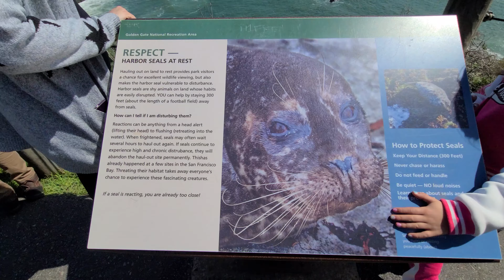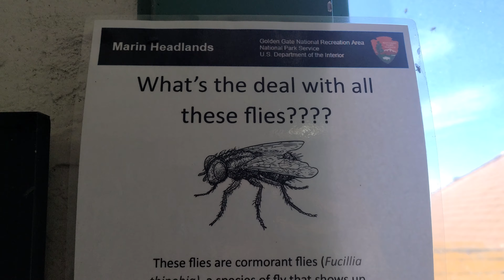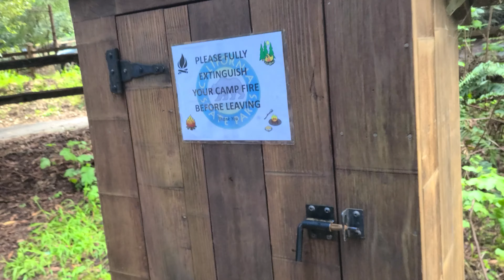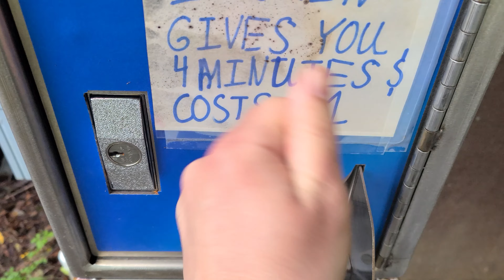Point Bonita - Farol na entrada da Baía de São Francisco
Mais de 300 barcos encalharam perto da Golden Gate durante os anos da Corrida do Ouro na Califórnia, necessitando de um farol.

O farol de Point Bonita original, uma torre de tijolos de 56 pés (17 m), foi construído em 1855 a 306 pés (93 m) acima do nível do mar com lentes Fresnel de segunda ordem. Isso era muito alto. Ao contrário da Costa Leste dos Estados Unidos, a Costa Oeste tem neblina alta e densa, o que deixa claras as elevações mais baixas. Como a luz original era muito alta, muitas vezes ficava envolta em neblina e não podia ser vista do mar. Como resultado, o farol foi transferido para sua localização atual, a 124 pés (38 m) acima do nível do mar, em 1877. Para acessar o novo local, um túnel de 118 pés (36 m) de comprimento foi esculpido à mão em rocha dura.